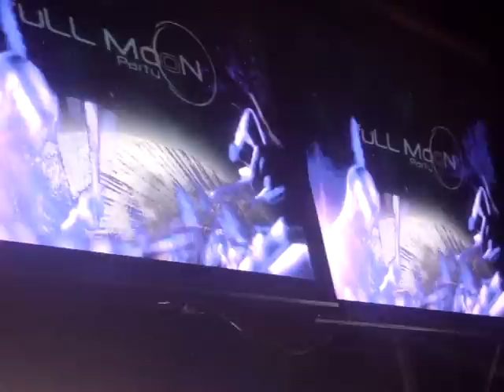STINGRAY @ TAMARINDO, COSTA RICA FULL MOON PARTY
Dj Stingray tears up the Timbales in Tamarindo Beach, Costa Rica